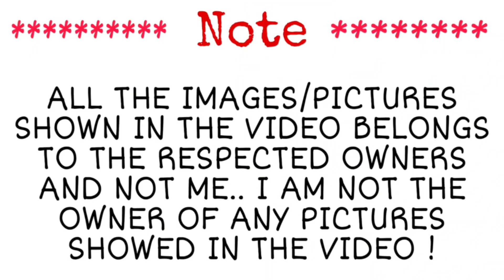Naruto Shippuden S5 Episode 99,100 | Full Story Explanation in Tamil | Topputucker